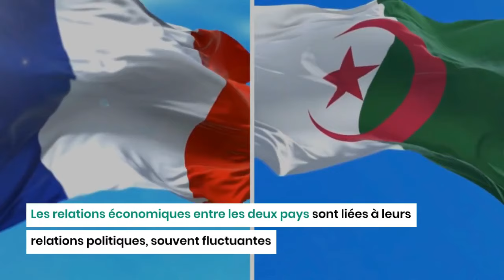La France impatiente de voir l'Algérie relancer ses importations de bovins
L'Algérie a cessé d'importer les bovins de l'Hexagone, en septembre 2023, suite à une décision préventive prise dans l'urgence par le ministère algérien de l'Agriculture et du Développement rural. Ce dernier avait décidé de suspendre l'importation de bovins français suite à l'apparition d'une maladie contagieuse appelée maladie hémorragique épizootique (MHE).